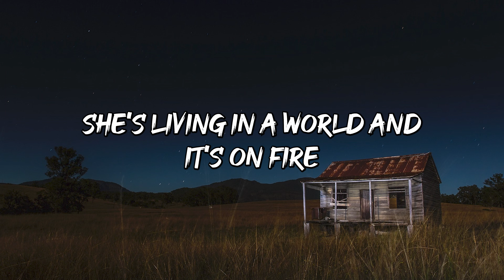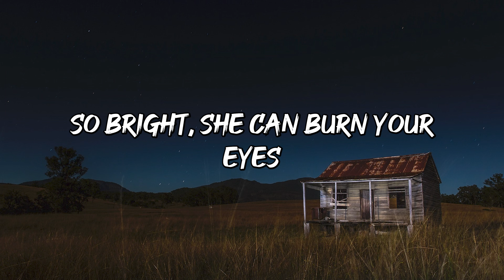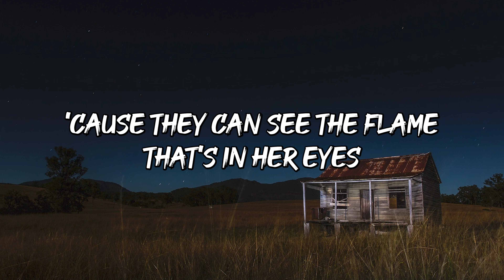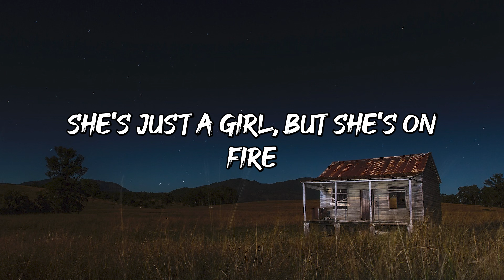Alicia Keys - Girl on Fire Lyrics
girl on fire lyrics
lyrics girl on fire
alicia keys
lyrics
alicia keys lyrics
lyrics alicia keys
alicia keys lyrics girl on fire
girl on fire lyrics alicia keys
lyrics girl on fire alicia keys
girl on fire alicia keys lyrics
that girl is on fire
that girl is on fire lyrics
this girl is on fire
this girl is on fire lyrics
pop
music
hits
songs
old hits
2000 hits